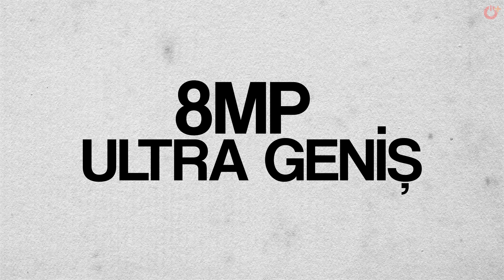Yılın En İyi Telefonlarını Seçtik | 10 Bin TL'den 100 Bin TL'ye Kadar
2023 yılında çıkan ve önümüzdeki yıllarda kullanıcısını üzemeyecek, yılın en iyi telefonlarını açıklıyoruz. 10'ar bin TL'lik fiyat aralıkları belirleyip her cebe uygun seçimler yapmaya çalıştık. Bu sebeple listede amiral gemileri dışında fiyat performans konusunda oldukça başarılı telefonlar yer alıyor.

Videoda kaçılanlar için ilgili bölümler:

00:53 10 bin TL altı en iyi telefon
01:39 10 bin TL altı alternatif
01:43 20 bin TL altı en iyi telefon
02:42 20 bin TL altı alternatif
02:47 30 bin TL altı en iyi telefon
03:43 30 bin TL altı alternatif
04:04 40 bin TL altı en iyi telefon
05:13 40 bin TL altı alternatif
05:34 50 bin TL altı en iyi telefon
06:31 50 bin TL alt alternatif
06:41 60 bin TL altı en iyi telefon
07:37 60 bin TL altı alternatif
08:01 60 bin TL üzeri en iyi telefon